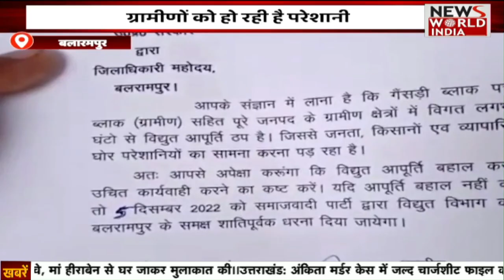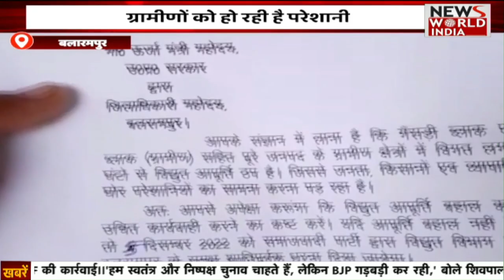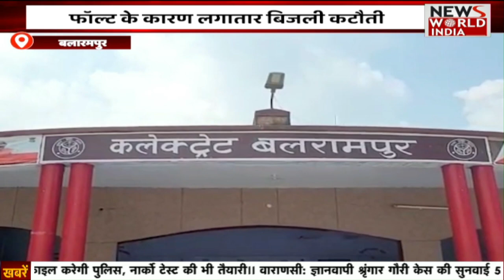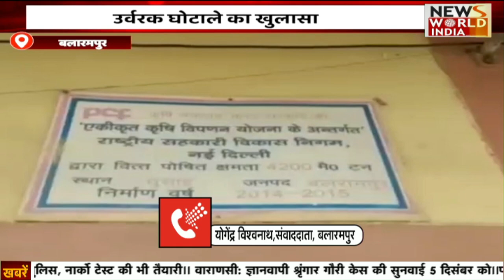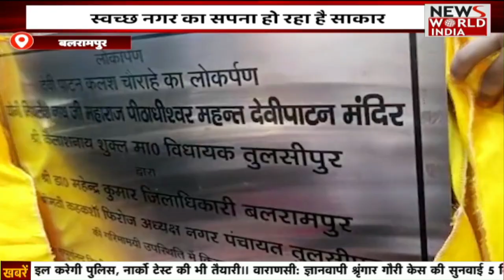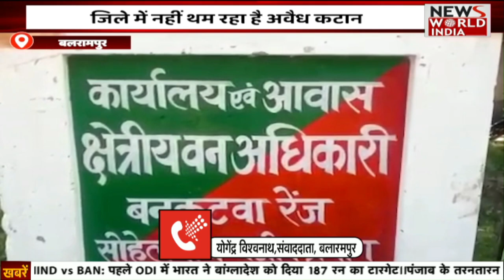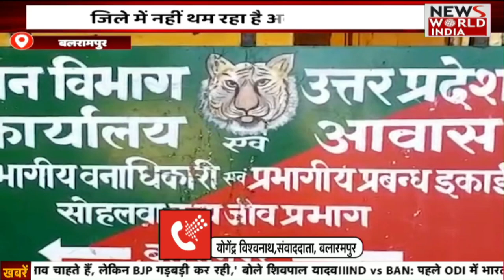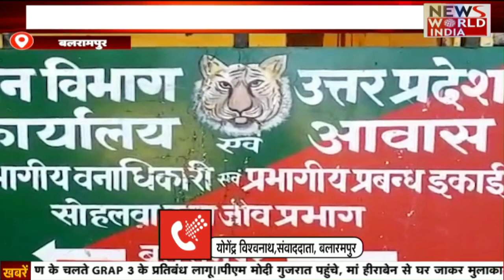सीएम योगी ने बच्चों को पढ़ाया अनुशासन का पाठ। NEWS WORLD INDIA